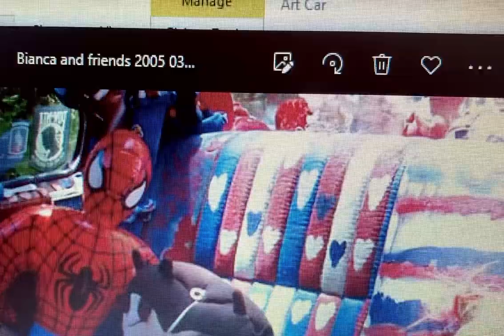Ms Liber Art Car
Back seat of Ms Liberty Art Car for 911